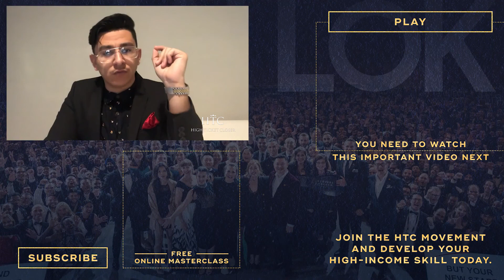How This 19 Year-Old Teen Got The ONE Skill He Needed To Succeed In Business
Are you looking to start your own business? Realizing that you'll need capital, experiences and SKILLS in order to succeed? Then watch Michael's inspiring journey HERE. Find out how he learned the one High-Income Skill that will bring him a competitive edge in whatever business he's going to start for the rest of his life.

This video is about How This 19 Year-Old Teen Got The ONE Skill He Needed To Succeed In Business